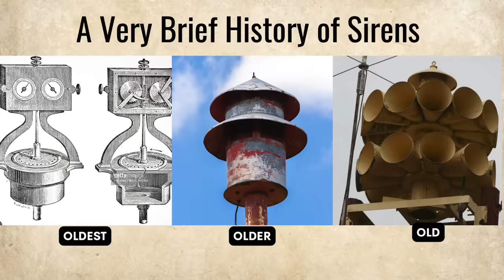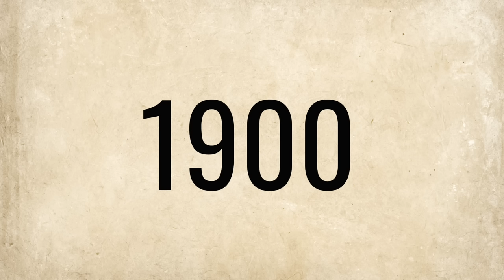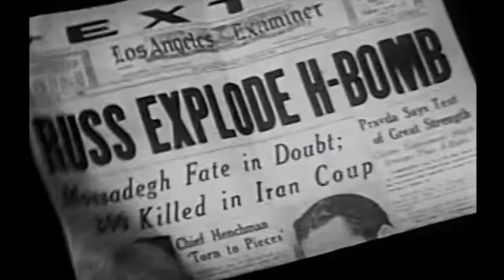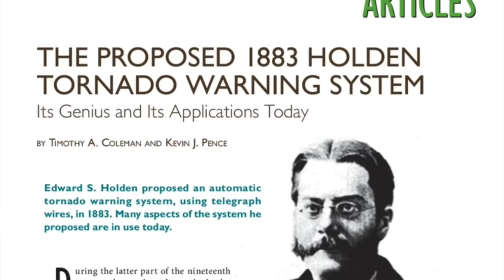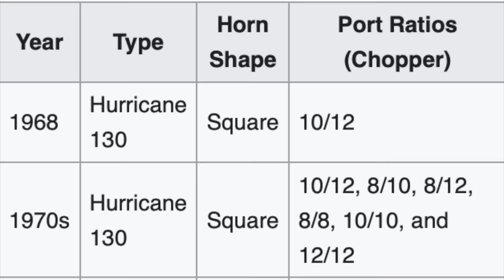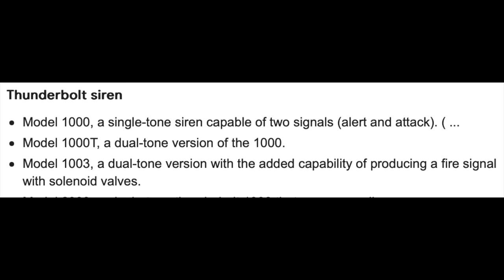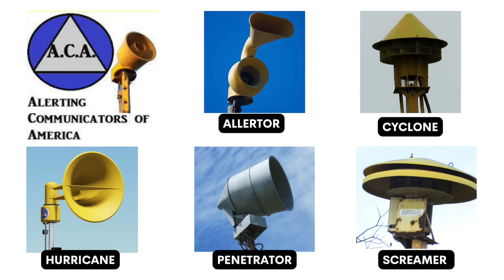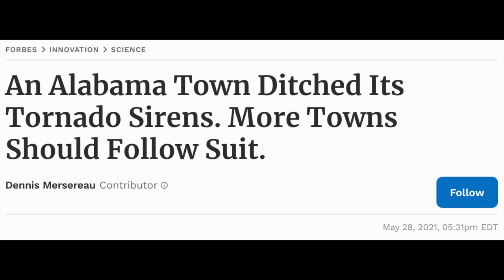Tornado Sirens are Scary...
This video is all about tornado sirens. Their history, their sounds, their shapes, and all the different brands and models.

Which tornado sirens do you think sound the scariest?

Also I have a new channel called "Swegz" about the evolution of things if you're interested..

(Also also if I sound weird, its because I filmed this while I had strep throat)

Contents:
0:00 intro
1:50 tornado siren history
3:20 civil defense sirens
4:38 history of tornado warnings
6:30 first tornado siren use
7:18 siren 101
7:58 siren alert sound
8:18 siren attack sound
8:49 siren hi lo sound
9:00 alternating wail sound
9:20 siren tones
10:00 siren ports 8/10 8/12 9/12 10/12 4/5
11:00 federal signal thunderbolt
11:56 ACA alerting communicators of America
12:10 electric sirens federal signal modulator
12:30 scary chicago siren
13:10 the future of tornado sirens

Various scenes from Night of the Twisters